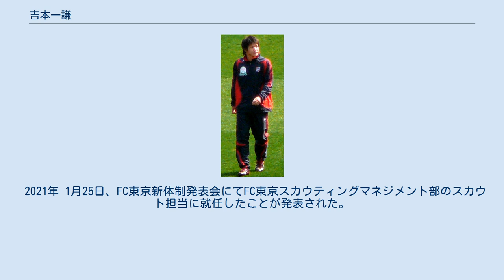吉本一謙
吉本一謙 吉本 一謙（よしもと かずのり、1988年4月24日 - ）は、東京都小平市出身の元サッカー選手。
現役時代のポジションはディフェンダー（センターバック（CB））。
 FC東京のクラブハウスと練習場のある小平市出身。
幼稚園年中の時にサッカーを始めた。
 セレクションを経て、2001年からFC東京の下部組織に加入。
U-15では常にチームを鼓舞する強いキャプテンシーを発揮し、2002年のナイキプレミアカップジャパンや、2003年のクラブユース選手権で優勝を経験。
U-18所属時の2005年、2006年には第二種登録選手としてJリーグに登録され、トップチームに帯同した。
同期は森村昂太、権田修一、中野遼太郎、稲葉基輝など。
 2007年から森村、権田とともにFC東京トップチームに昇格。
キャンプでのアピールに成功し、開幕戦の広島戦で先発でプロデビューを果たした。
しかし、相手FW佐藤寿人、ウェズレイに翻弄されて失点を重ね、前半中に途中交代。
苦難のデビュー戦となり、ルーキーイヤーはこの開幕戦を最後にリーグでの出場はなかった。
 課題の克服に務め、2008年序盤に再び出場機会を掴む。
J1第3節の京都戦で初得点を記録したが、この年移籍加入したCB佐原秀樹がレギュラーに定着するとの並行して控えに追いやられた。
 2009年8月よりJ2・FC岐阜へ期限付き移籍。
得意の高さを活かしたヘディングでの競り合いで評価を得ると、守備の要としてレギュラーに定着。
同年の天皇杯4回戦の対千葉戦では完封勝利するとともに決勝点を決め、岐阜にとって初となるベスト8進出に貢献した。
移籍期間を延長した2010年には下半期のチームMVPに選出されるなど活躍していたが、移籍期間満了により退団。
 2011年はFC東京へ復帰。
岐阜在籍中に負傷した右膝のリハビリが長引いたことからレギュラー争いに乗り遅れ、出場機会を得られなかった。
 2012年8月、J2・水戸ホーリーホックへ期限付き移籍。
退団したCB塩谷司に代わって、同月19日の第29節大分戦で早速先発出場。
ロスタイムに決勝点を決める活躍でチームに貢献し、堅実性やリーダーシップも高く評価された。
しかし、続く第30節横浜FC戦で左膝前十字靱帯を損傷し離脱。
後日、全治8か月と診断され、同シーズン終了をもって水戸を退団。
 2013年より再びFC東京へ復帰。
シーズン終盤にかけて全体練習へ合流。
練習試合で奮闘し復調を印象付けた。
オフには戦力外通告を覚悟していたが、復帰後のパフォーマンスが良好だったことから本人曰く「予想外」の契約更新を掴む。
 引退を覚悟して臨んだ2014年は始動時から好調を維持し、J1第1節柏戦でベンチ入り。
同年3月のナビスコカップ神戸戦で5年8ヶ月ぶりにFC東京での先発出場を果たすと、マテウス及び加賀健一の負傷を受けてJ1第5節清水戦でも先発。
続く第6節鳥栖戦では空中戦で長身FW豊田陽平を封じ 味方への守備の指示も冴えて、大胆な起用に応える働きを見せた。
その後も急場でダイナミックに身体を投げ出す守備が光り、シュートブロック数でリーグ3位を記録した。
 2015年後半からはCBの3番手として控えに入る試合が多くなり、2016年は同年発足のU-23チームでまとめ役を務めながら試合勘を維持し、臨戦を続けた。
2017年、高橋秀人の退団に伴い背番号を自身念願の「4」に変更。
U-18在籍時以来、11年ぶりの着用となった。
 2018年6月22日、アビスパ福岡に期限付き移籍で加入。
 2019年7月29日、福岡との契約を解除し、FC東京から清水エスパルスに完全移籍で加入することが発表された。
8月3日、第21節の横浜F・マリノス戦で移籍後いきなり先発を果たした。
2020年12月9日、2020年シーズン終了をもって現役引退することを発表した。
 2021年 1月25日、FC東京新体制発表会にてFC東京スカウティングマネジメント部のスカウト担当に就任したことが発表された。